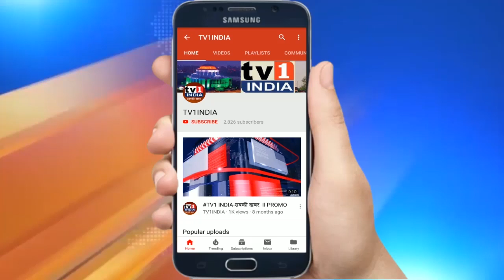कलंबोली में मनसे पदाधिकारी का क्रिकेट टूर्नामेंट, संदिप पाटील की स्मृति में आयोजन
मनसे के कलंबोली शहर प्रमुख राहुल चव्हाण द्वारा संदिप धनाजी पाटिल की स्मृति में 3 दिवसीय क्रिकेट स्पर्धा आयोजित की गयी है. शनिवार को यहां ग्रामीण और इन्टरकालेजिएट स्तर की कुल 16 टीमों के बीच मुकाबला खेला गया. 14 वर्षों से जारी इस खेल स्पर्धा के फाइनल में दर्जनों टीमें एक दूसरे से भिड़ने वाली हैं. आयोजक एवं मनसे पदाधिकारी राहुल चव्हाण ने कहा कि प्रतिभावान युवा खिलाड़ियों को प्रोत्साहन ही इस क्रीड़ा स्पर्धा का मकसद है.